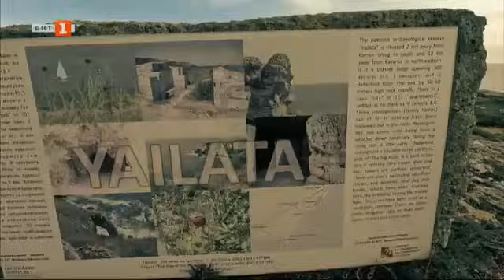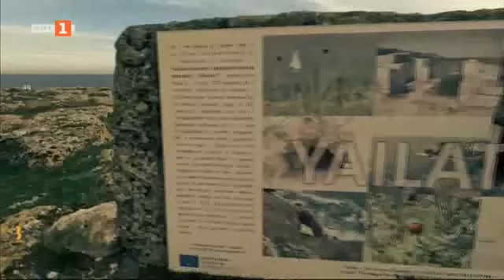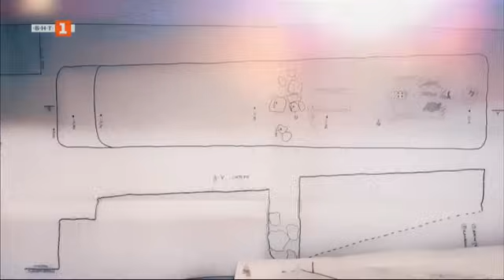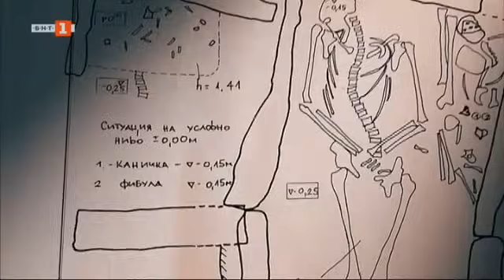Дуранкулак - българската Троя - Туризъм.БГ - 20.01.2024 по БНТ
Гледайте по Българска национална телевизия предаването Туризъм.БГ - 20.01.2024!

„Човекът следва Земята…. Земята следва Небето…. Небето следва Пътя“. "Виа Понтика" - така древните са наричали пътя край Черноморския бряг. Изминете го с „Туризъм Бг“. Ще научите защо наричат Дуранкулак българската Троя и кои са първите европейци, оценили блясъка на златото.